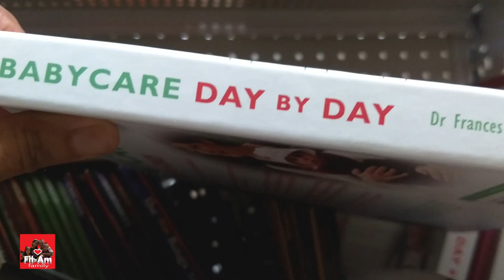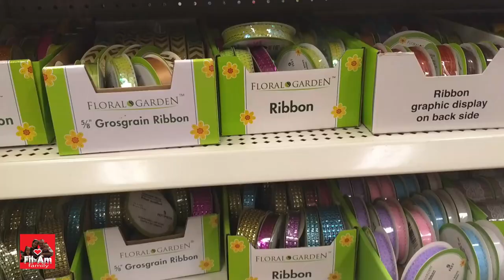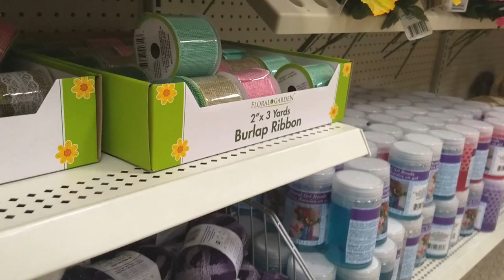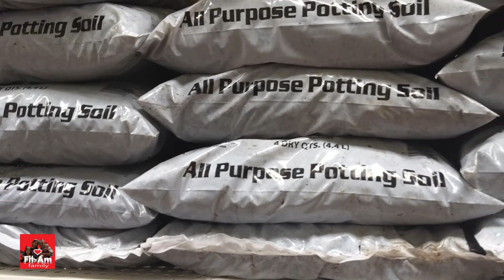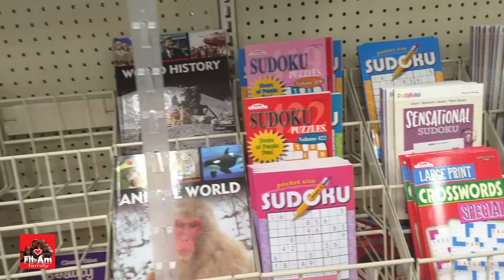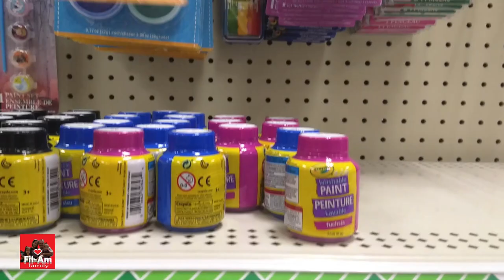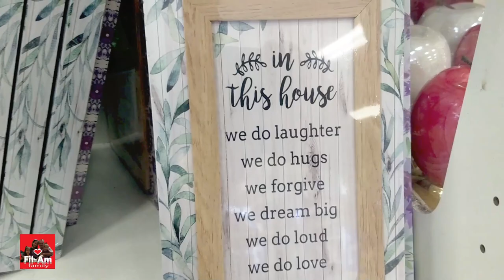Mother's day gift ideas | Dollar Tree Everything's $1 Gift Basket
This is the time of year when we celebrate the most important women in our lives- our Mothers.
The thought of thanking them for all the love and care they are showing us everyday is more than enough. No expensive gift or material things can make them the happiest.
A simple...
You are the best mom!
Thank you for everything!
DON'T give up and lose hope, DON'T hate, DON'T be BITTER - Be BETTER. Spread GOODNESS and LOVE.